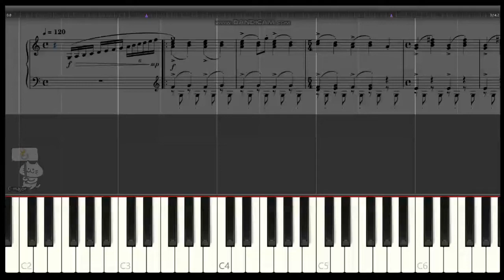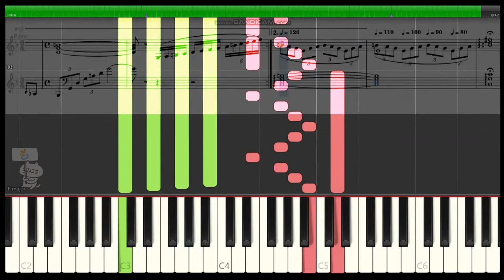ドラクエ5 【空飛ぶ絨毯】ピアノ 楽譜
【高音質】ドラゴンクエスト5の魔法の絨毯で飛ぶときの音楽です！すぎやまこういち作曲。

動画の説明※楽譜作成ソフトウェア「MuseScore」でドラゴンクエスト5「空飛ぶ絨毯」の楽譜を作りSynthesiaで再生して動画を編集しています。ドラゴンクエスト楽譜をピアノの音で再生しているので、ピアノの練習や繰り返してBGMにMP3として着信メロディににもお使いいただけます。